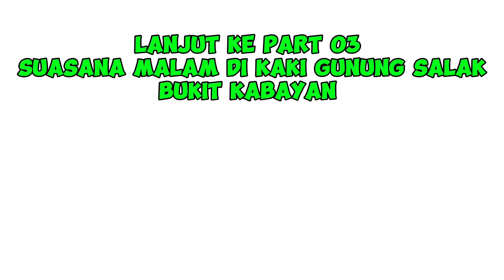PERJALANAN MENUJU KE BUKIT SI KABAYAN dan CAMPING di BUKIT SI KABAYAN NYA | Part 3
Ini adalah video ke 2 lanjut dari video sebelum nya yaitu "PERSIAPAN NGECAMP BUAT PEMULA".

Di video yang ke 2 ini Lanjut menuju ke bukit si Kabayan nya.

Perjalanan menuju ke bukit si Kabayan dari pos masuk sampai ke tempat ngecamp itu kurang lebih 15 menit. kita akan camping di bukit si Kabayan nya ya.

ikuti keseruannya dan tonton video sebelum dan next ada vlog lainnya menyusul.